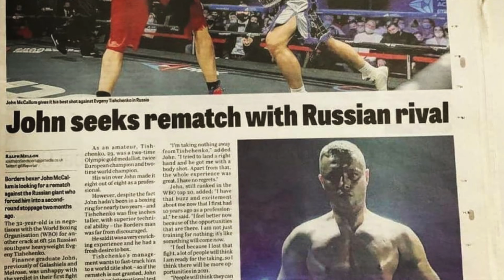Champion Boxer: John McCallum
▶ | KRN TV INTRO MUSIC - KP BEATZ-